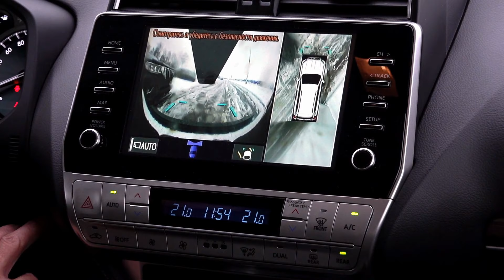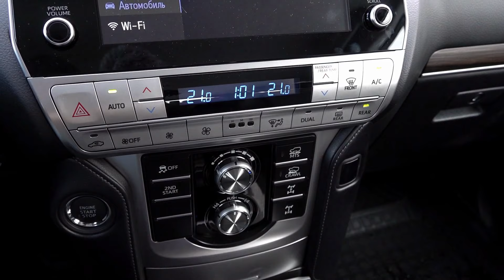Поехал ли обновленный Prado? Ставим его против дорестайла на 210 и 177 сил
Обновленный Toyota Land Cruiser Prado 2021 модельного года получил дизель на 200 сил и 500 Нм. Как он теперь едет? Мы выставили его сразу против двух его собратьев: Prado 2017 года с чипованным 210-сильным дизелем и дорестайлинговый «Прадик» 2019 года со стандартным турбодизелем на 177 сил.